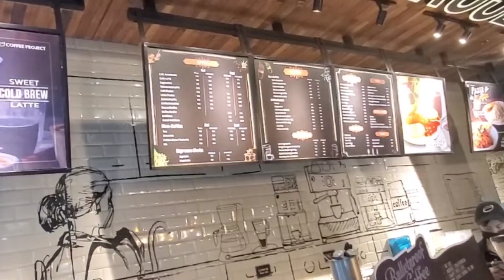Swimming at Antel Grande 🥰